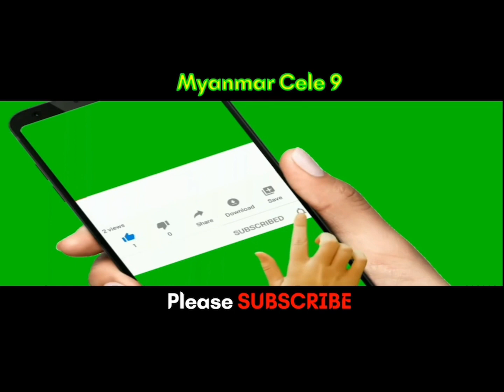သရုပ်ဆောင် စည်ဖြိုးရဲ့ မေမေ မွေးနေ့မှာ မိသားစု နှင့် ဝန်ထမ်းများရဲ့ပျော်ရွှင်ပွဲလေး